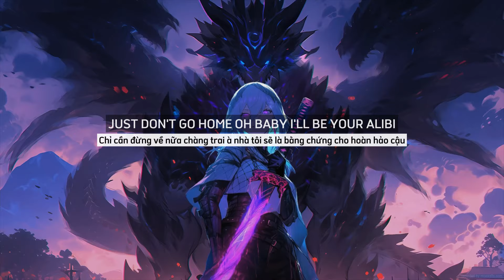Just Kiddin x Camden Cox - Stay The Night [ lyrics + vietsub ]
1 like 1 bình luận kể kenh mình có thêm tương tác nhé mn :_)